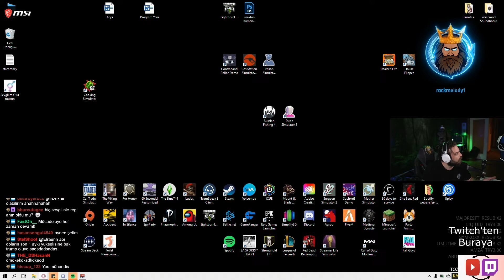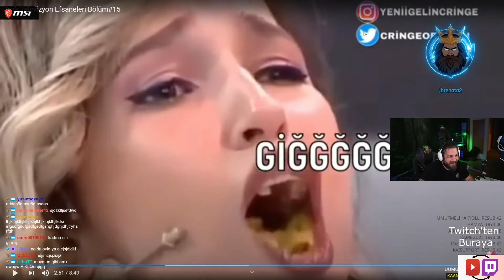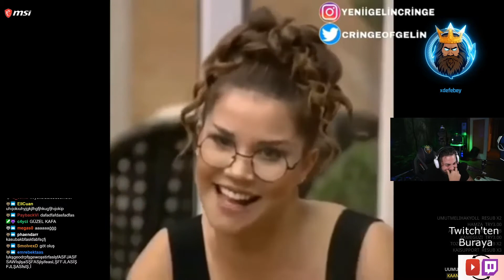elraen izliyor | türk televizyon efsaneleri #15-twitch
video:elraen izliyor | türk televizyon efsaneleri #15-twitch
(twitch izliyor,twitch komik anlar)